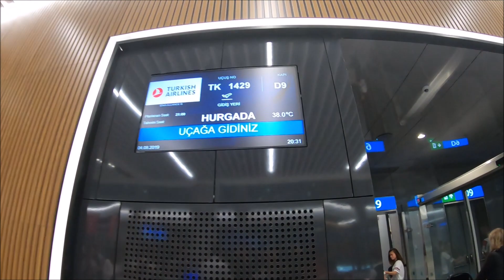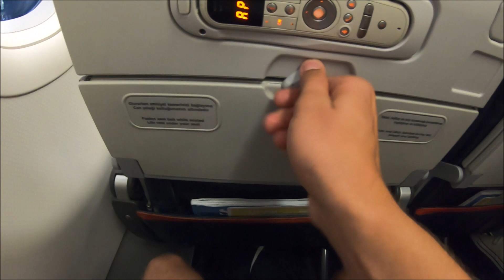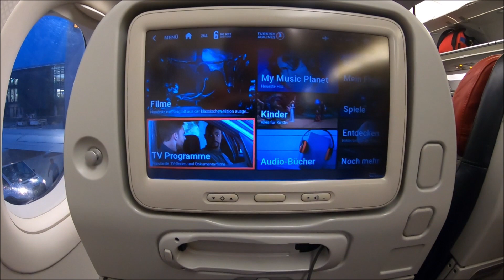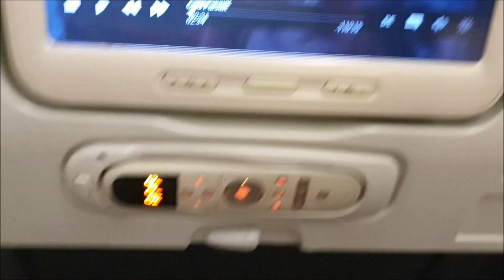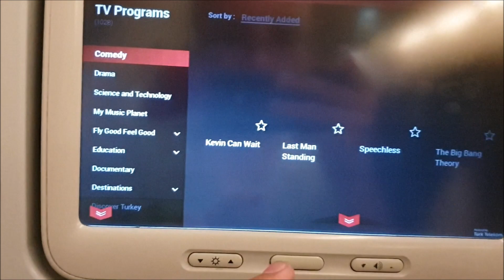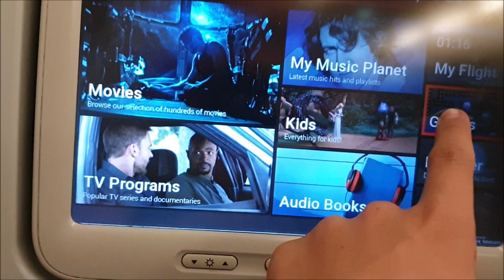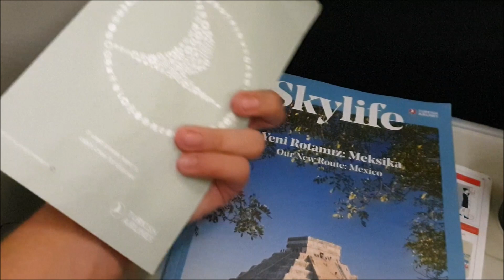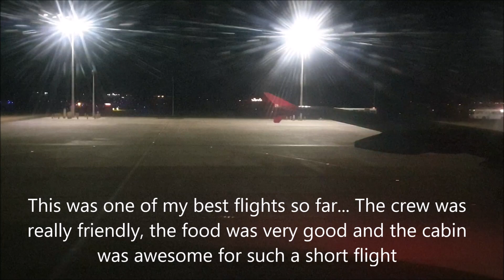Trip Report | Turkish Airlines (Economy) | Istanbul - Hurghada | Airbus A321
Flight Information:

✈ Airline: Turkish Airlines
✈ Aircraft: Airbus A321
✈ Seat: 26A
✈ Route: Istanbul to Hurghada (IST-HRG)
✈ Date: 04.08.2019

This video is property of Aviation & Travel and may not be used in any way without my permission!
Have a nice day
Marco